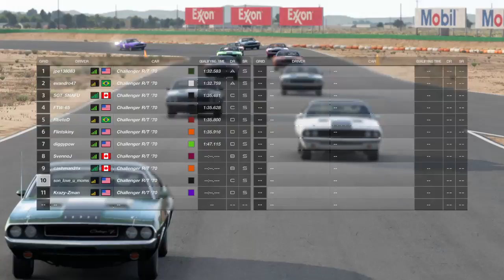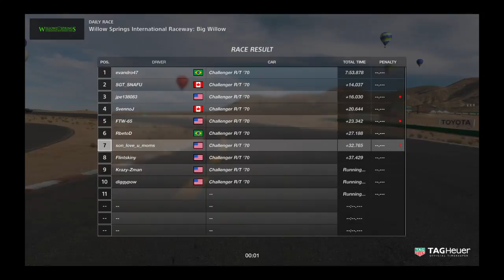Gran Turismo®SPORT_20180706213229